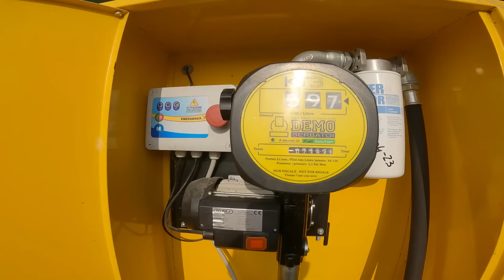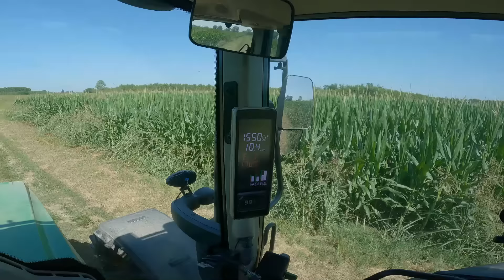**IDROVORE 2024** COME LE UTILIZZIAMO | DAILY FARMING EPISODIO 16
Buon giorno ragazzi..!!! Ben tornati sul canale..!!!
In questo video vi farò vedere come e dove utilizziamo le idrovore per l'irrigazione del mais.
Dunque un video dedicato a quello che in estate è il lavoro principale e di fondamentale importanza per un buon risultato finale in termini di produzione.!!!
Non mancheranno ovviamente tutti i lavori cosiddetti "accessori" all'irrigazione stessa.

DATA RIPRESE : Dal 20-07-24 al 26-07-24